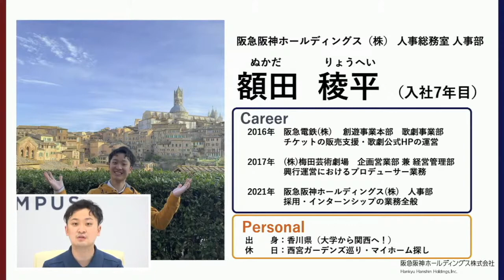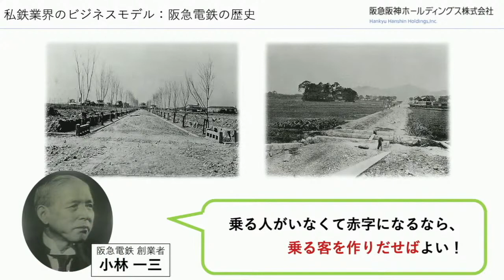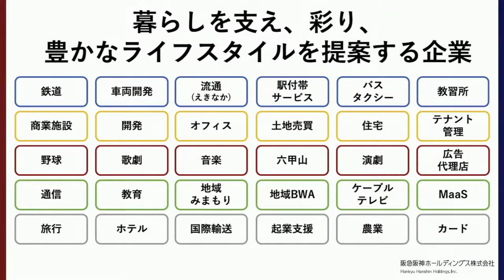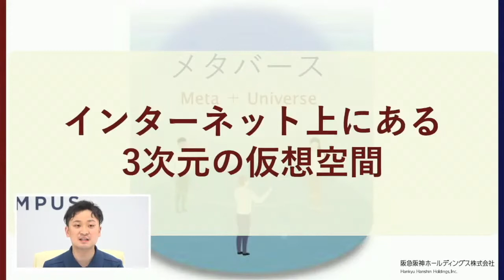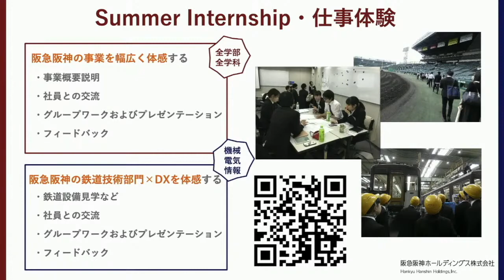【2022/5/14開催｜BIZREACH CAMPUS FESTIVAL】阪急阪神ホールディングス株式会社